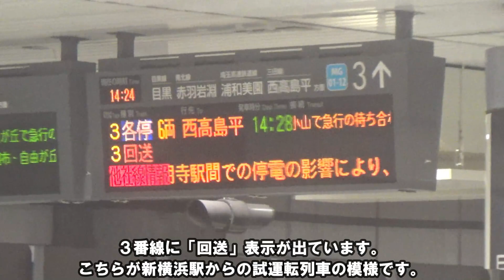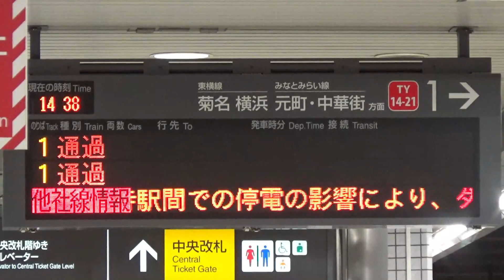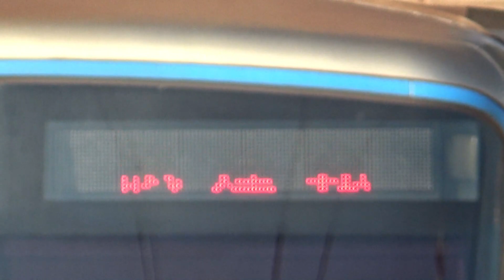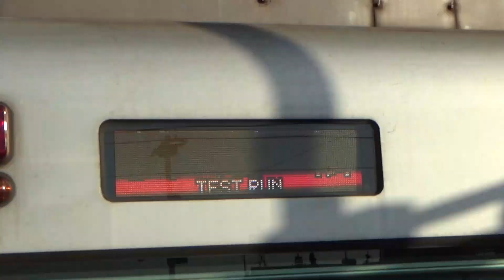東急新横浜線ついに日中試運転開始！！【東急5050系、都営6300系、東武50070系】【日吉〜新横浜】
2023年3月開業予定の東急新横浜線
この度、設備の点検が完了されたようで、乗務員習熟も兼ねた日中試運転が開始されました。
直通各社の車両で試運転しているようでこの日は東急、都営、東武の車両で試運転されていました。